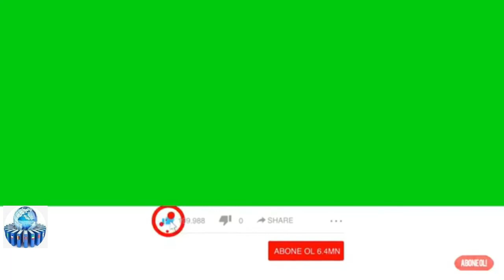Rayonlara gediş gəliş bağlanır – AÇIQLAMA